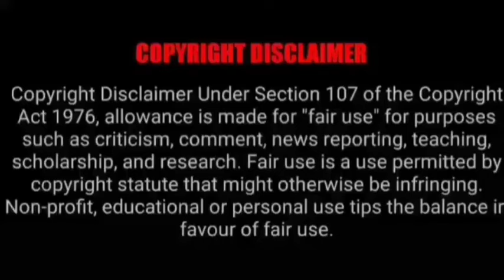ASMR EATING SPICY CHICKEN CURRY, MUTTON CURRY, EGG CURRY | BEST INDIAN FOOD MUKBANG |Foodie India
ASMR EATING SPICY CHICKEN CURRY, MUTTON CURRY, EGG CURRY | BEST INDIAN FOOD MUKBANG |Foodie India| Mukbangers Eating Indian Food. Asmr Eating Indian Food. Best Indian Food Asmr. Best Indian Food Mukbang.

Credit-